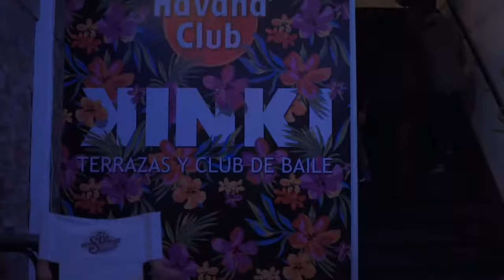Antofagasta Chile / Timelapse - hyperlapse - drone compilado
(compilación videos de youtube)